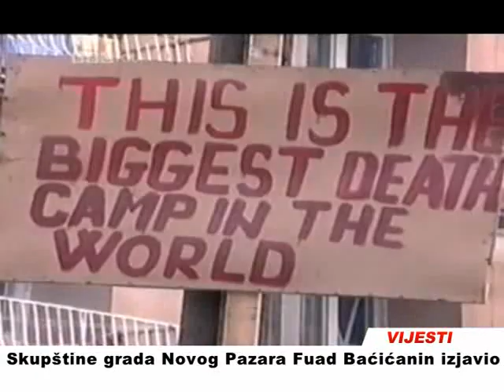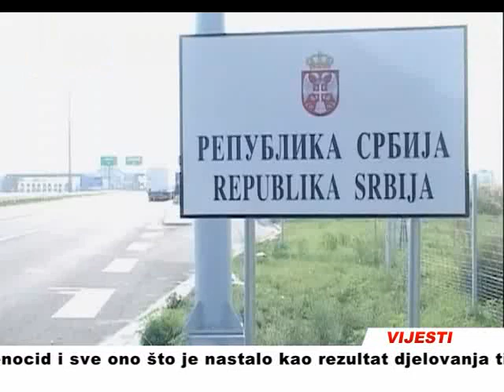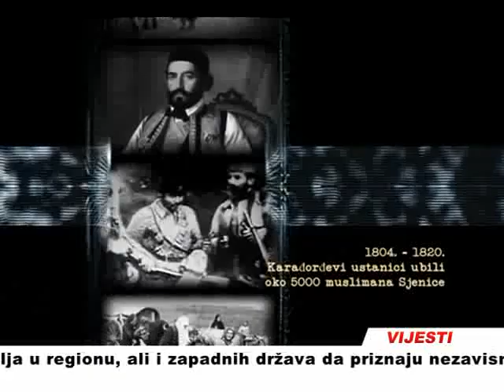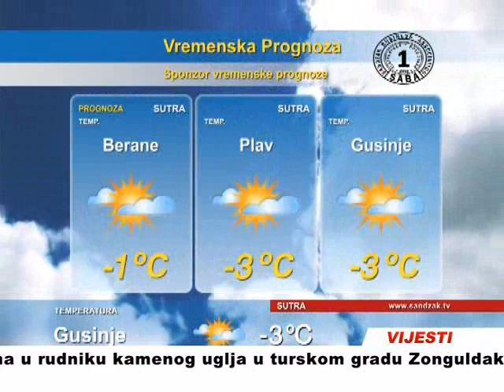Dnevnik 07. 01. 2013